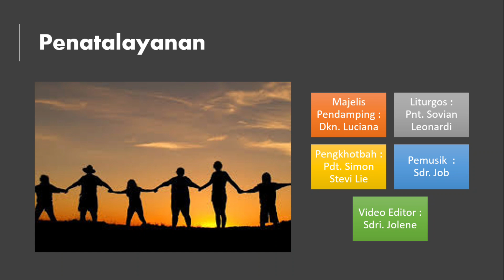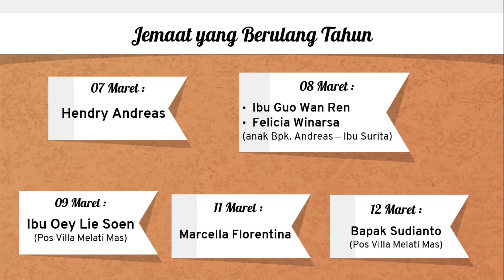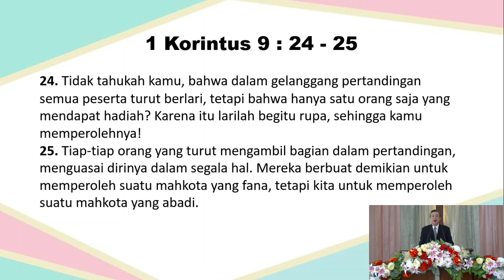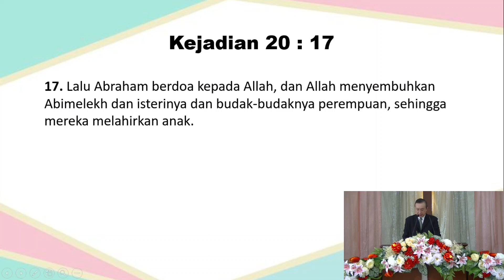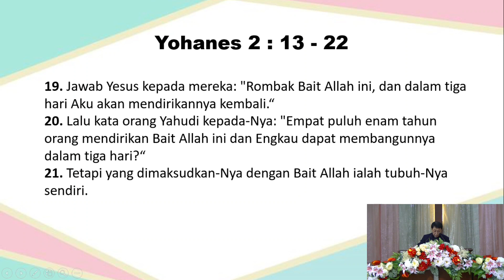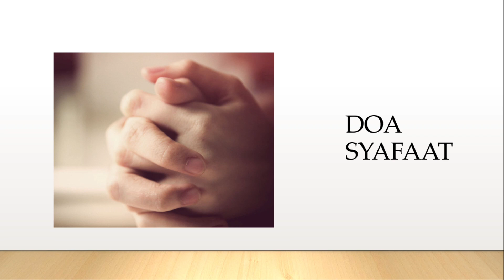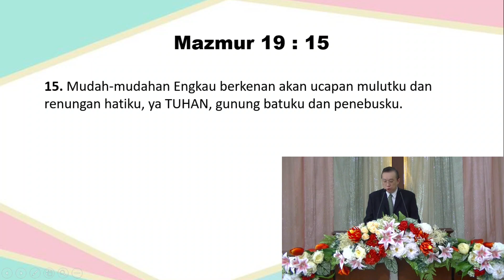Kebaktian Umum | GKI Agape | 7 Maret 2021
Kebaktian Umum GKI Agape
Minggu Pra Paskah:
"Cinta Untuk Rumah-Mu Menghanguskan Aku

Jam 09.00

Dilayani Oleh:
MJ Pendamping: Dkn. Luiciana
Litorgos: Pnt. Sovian Leonardi
Pembawa Firman: Pdt. Simon Stevi Lie
Pemusik: Sdr. Job